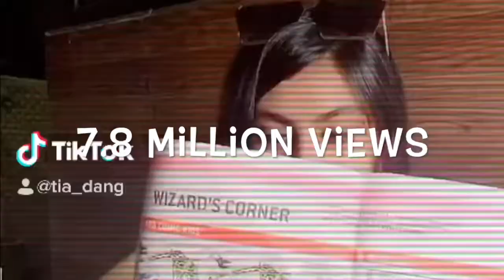8 December 2020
Guri Songs | New Punjabi Songs | Geet MP3 | GK Digital | Tia Dang